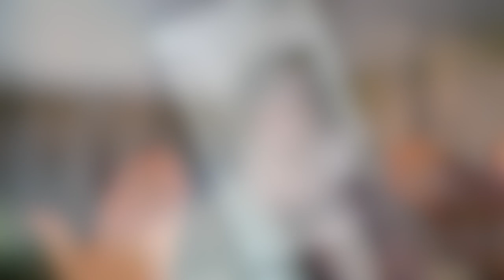Découvrez le coupe-papier Stampin' Up! pour vos projets avec vos étampes, bricolage, scrapbooking!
Il est tout nouveau et tout beau, ce nouveau coupe-papier Stampin' Up!
Je vous montre ici ses caractéristiques et vous donne mes trucs! il vous servira pour vos projets de scrapbooking, carterie, étampes et bricolages divers!